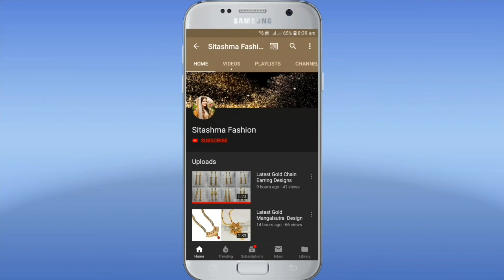Latest Gold Mangalsutra Designs With Weight & Price